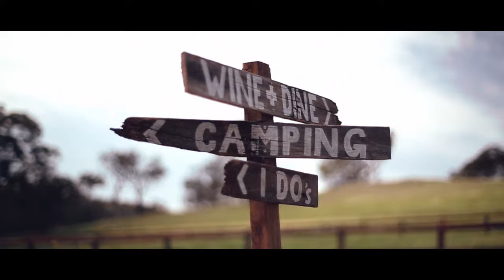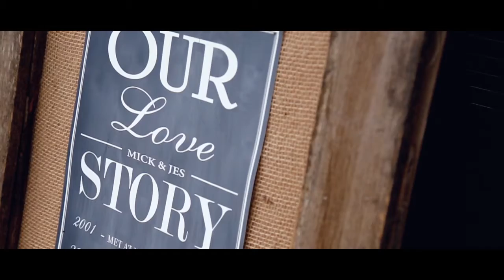Jess & Mick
Another fantastic wedding video shot by myself with post production from Bottlebrush Films.